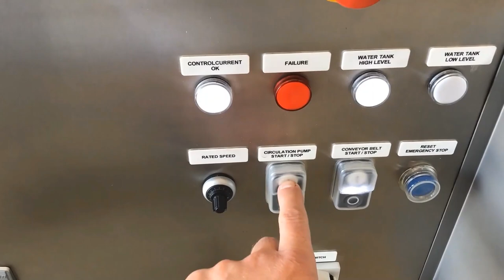Hydro Cutter Compact – Marcelissen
This video shows the Hydro Cutter - SH. This machine can cut large quantities of potatoes, carrots or beets with great ease. The machine can cut fries, wedges and slices.

The machine consists of five different parts. These are the water tank, pump, venturi, cutting section and decelerator. The product is first collected in the water tank. From the water tank, a centrifugal pump sucks the products through the venturi. After this, the product is cut in the cutting section. Finally, the product is transported through the decelerator and dewatering belt to the next section of a production line.

The knife blocks can be changed very easily. Also, due to the design used, very little maintenance is required. The machine comes standard with a Cornell pump or equivalent, but it is also possible to install a stainless steel pump. This machine has a maximum capacity of up to 15,000 kg/hour.

Want to know more about the machine? You can also click on the link below to go to the machine page.